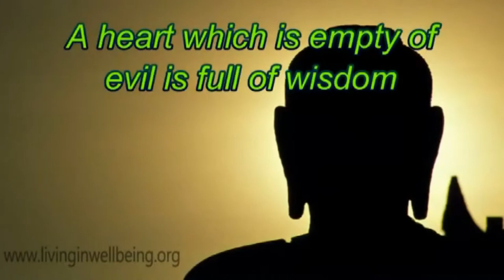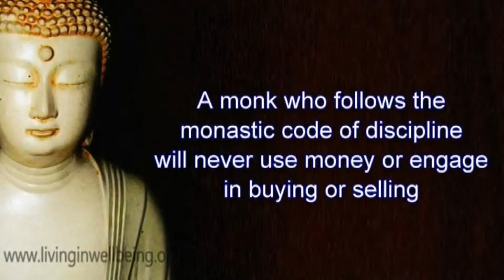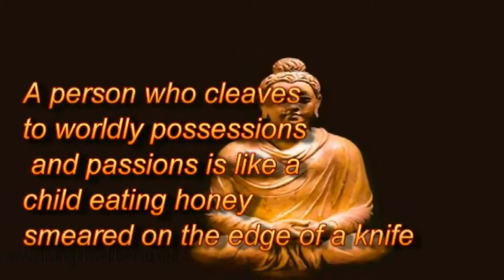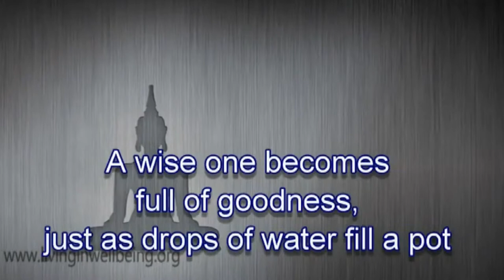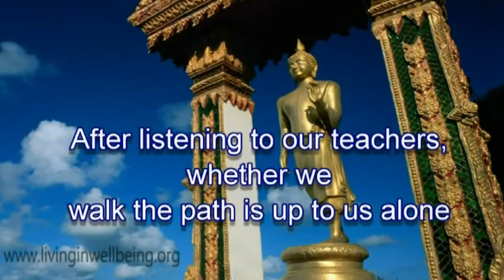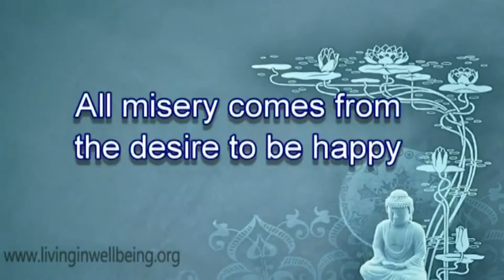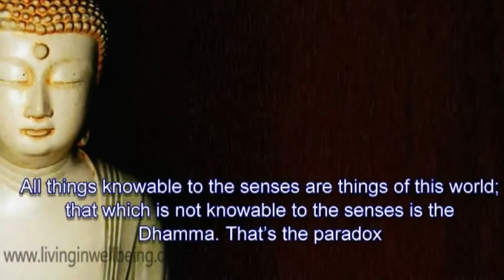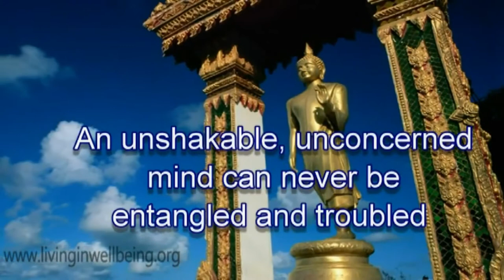What Buddha Said Part 1